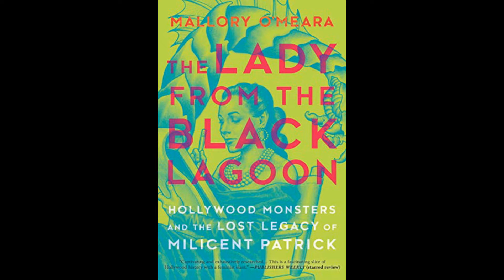Maestras del maquillaje: Millicent Patrick y Eryn Krueger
Dos generaciones de artistas del maquillaje, pasado y presente. Millicent Patrick, creadora del icónico monstruo de la laguna negra, y a su vez, Eryn Krueger Mekash, cuya obra máxima es American Horror Story.

0:00 - Intro

0:28 - Millicent Patrick

4:25 - Eryn Krueger Mekash